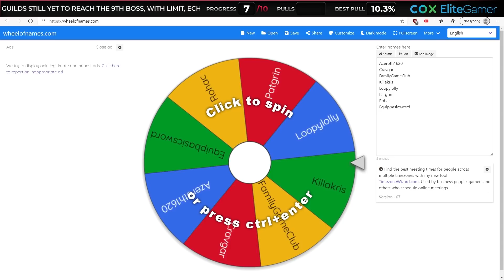BOOKMARK SOLOED DENATHRIUS?? (Method RWF Highlights #5)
Bookmark takes his own chance at raiding in Castle... It's just not quite the same one was Mythic!

►Snapchat methodsco